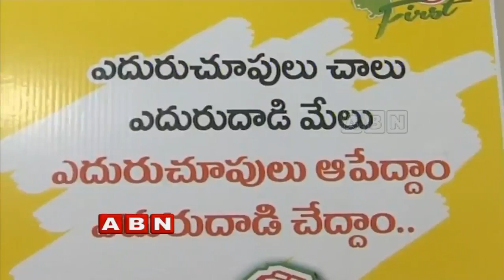March4AP in Vijayawada | ABN Telugu